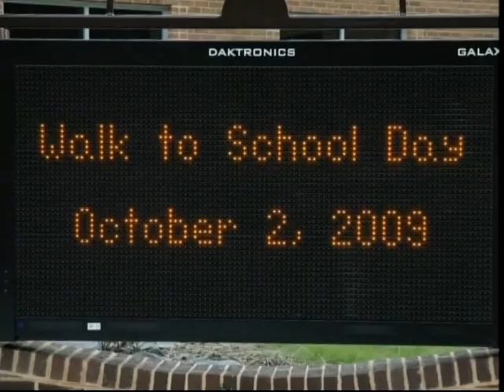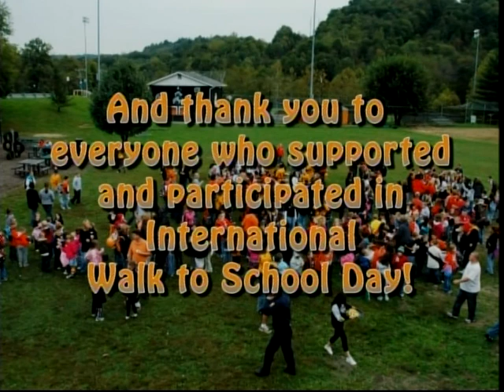Safe Routes to School Walk 2009